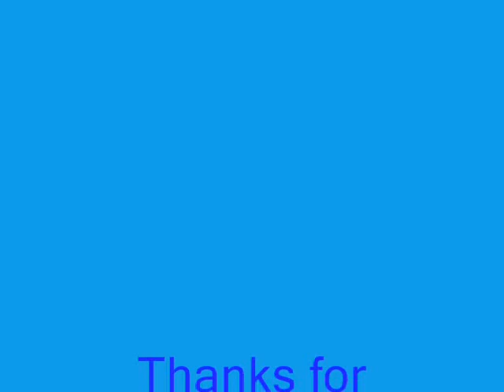Boozed Up Brother